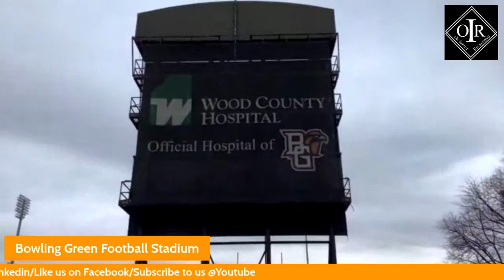Bowling Green State University Football Stadium